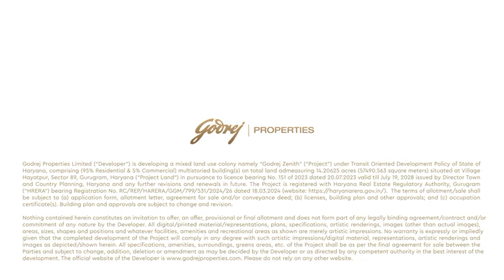Godrej Zenith, Retail Shops, 350-900 sqft, Official Walkthrough, , Sector 89, Gurgaon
*GODREJ PROPERTIES 1ST RETAIL PROJECT IN GURGAON*🛍

⭐️LAUNCHING SOON⭐️

*Opening 1st Floor Only*

_An Opportunity you can’t miss!_

_After selling Studio Apartments in a day_ Godrej Zenith brings to you an exclusive opportunity to own retail shops bang on Golden Mile.

*Key Highlights*

👉*Quick Service Retail* for 2 Lakh+ Residents within 3 Kms
👉High Street Retail Concept
👉Double Height Entrance
👉Triple Height Atrium
👉Unparalleled connectivity to Dwarka Expressway
👉Potential of good rental yield
👉Best Investment opportunity
👉135 Mtr road facing
👉Located Right Outside Godrej Zenith
👉Visibility from Main Road

*Size*-*Approx 350 Sq.ft to 900 Sq.ft*

*Price-25000++*

It’s now or never opportunity!

💰EOI generation starts this Dhanteras💰